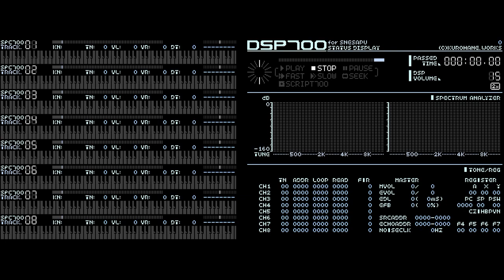FF1 - Dead Music (FF4 Sound Source)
I recently purchased a Nintendo-Switch but have not make an SPC.

Since I made it in a short time, is this Arrangement too cliche...This is only 1 loop.